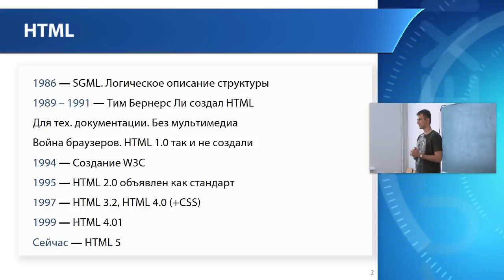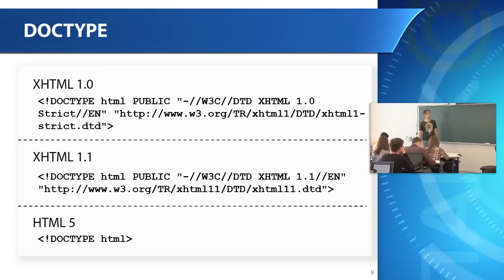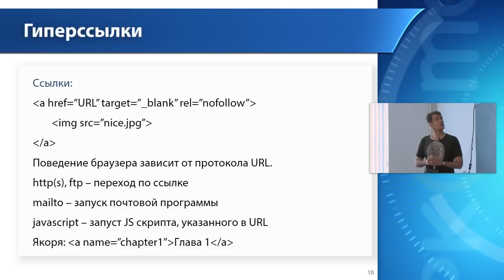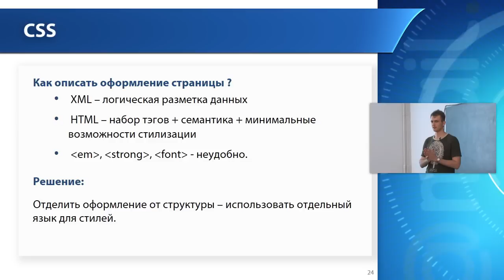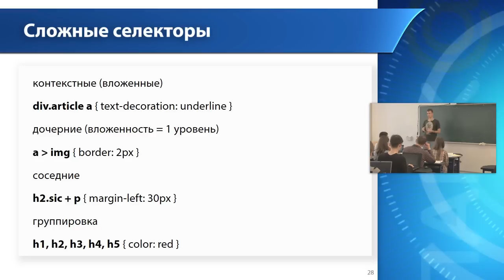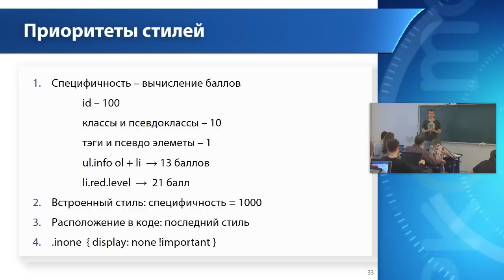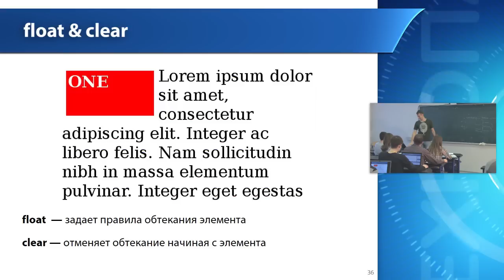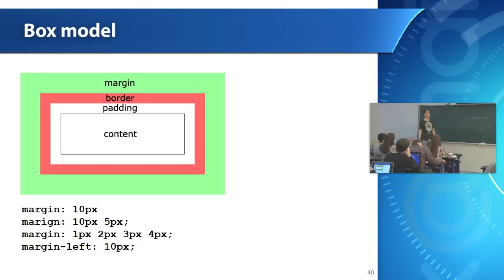Web-технологии. HTML и CSS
Курс "Web-технологии". Лекция №8 "HTML и CSS"
Преподаватель - Дмитрий Смаль.

После просмотра этой лекции вы многое узнаете о вёрстке web-страниц. Здесь рассказывается об истории развития и особенностях таких языков разметки, как HTML, XML и XHTML. В лекции преподаются основы вёрстки, рассматриваются основные тэги и атрибуты, без которых нельзя создать даже простейшую страницу. Вы узнаете, какие бывают типы элементов страницы, как создавать таблицы и списки. Затем рассказывается о каскадных таблицах стилей (CSS), их создании и использовании.

x